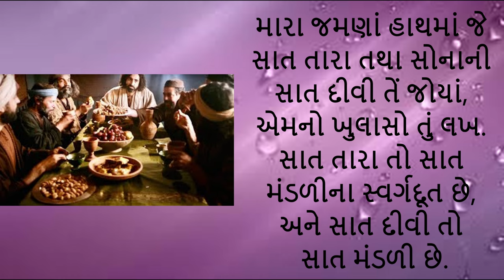દૈનિક બાઇબલ કલમો: ફેબ્રુઆરી 19, દરરૉજ ની રોટલી(Our Daily Bread)